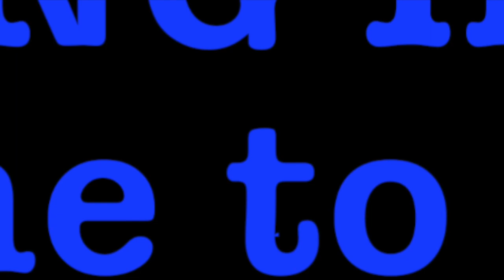🎉TIME TO PARTY!!!!!!🥇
This SUNDAY! GOING OUT WITH A BANG AS 2024 COMES IN.

7PM MOUNTAIN 9PM EASTERN 6PM PACIFIC